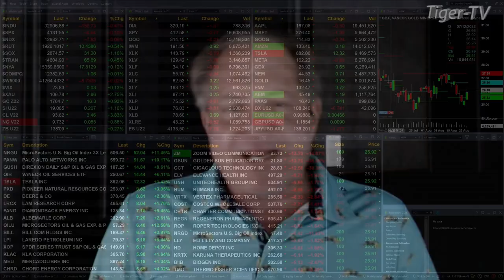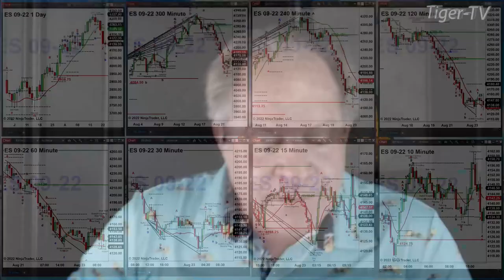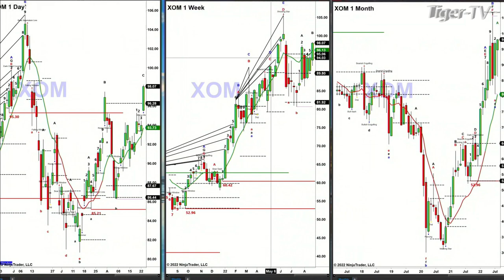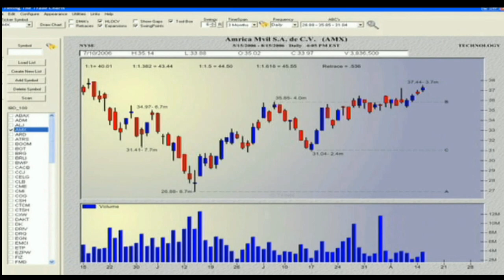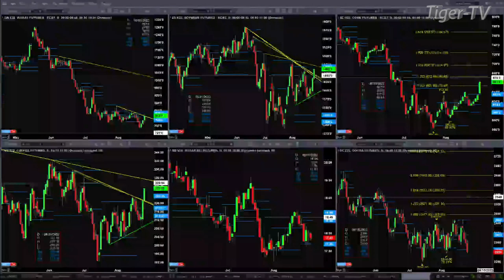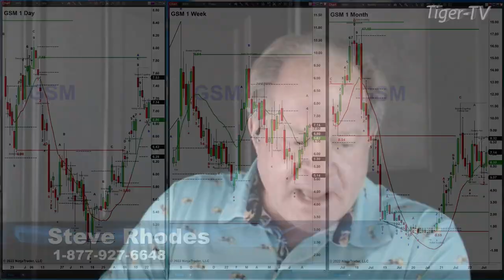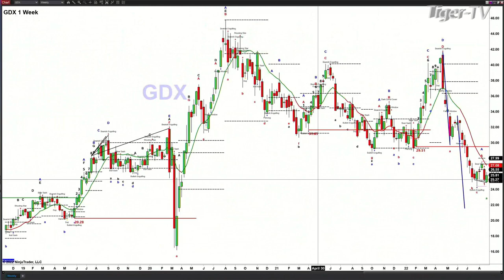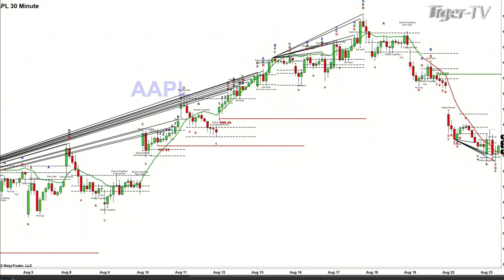August 23rd, The Trader's Edge with Steve Rhodes on TFNN - 2022